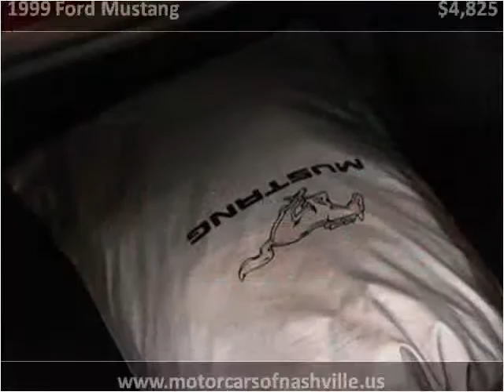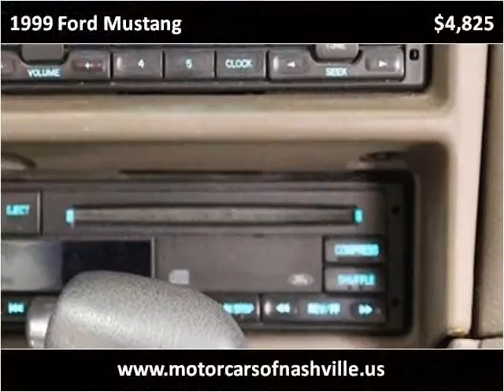1999 Ford Mustang Used Cars Nashville TN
This 1999 Ford Mustang is available from MotorCars of Nashville.